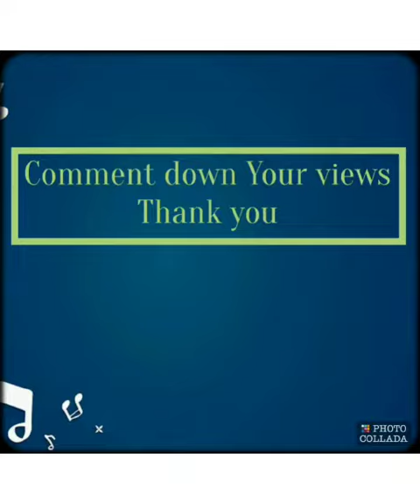Bas itna sa Khwab hai / Abhijeet / Cover by Amit chauhan